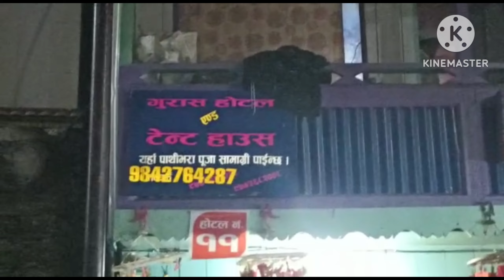Track to thulo pathivara temple dangrous road